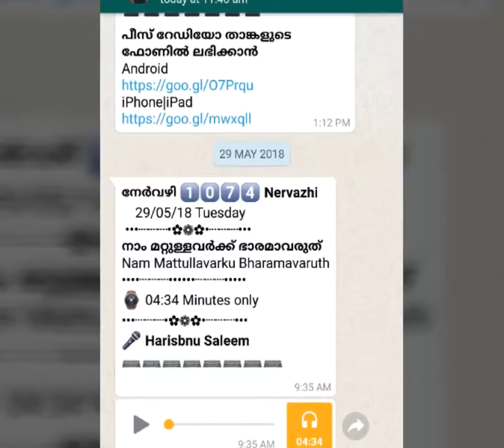After Death useful items